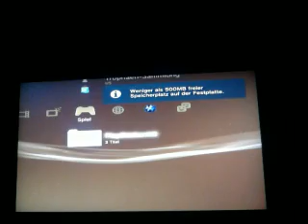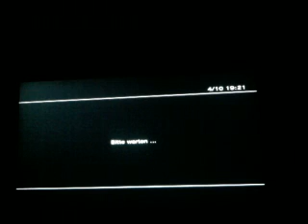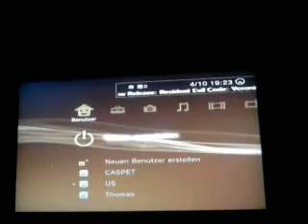THELECASPET BATTLEFIELD 3 BETA TEST FAZIT UND GAMEPLAY.mp4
Ich machte ein Gameplay weil ich mir das Freunde angeboten haben.
Sie sagten die Grafik ist klasse.
Und das alles Perfekt wäre.
Doch ich finde die Steuerung schlecht.
Die Grafik ist zwar toll aber nicht das was ich erwartet habe.
Der Spiel spaß reizt aber es geht.
Ich meine das ist nicht die voll Version aber ich habe denn Trailer dazu gesehen und die Grafik ist nicht so wie auf der Demo Version.
Ich habe nichts gegen das Spiel aber in meiner Sicht würde ich es nicht kaufen.
Weder noch dafür 70€ verlangen.
Ich will keinen damit angreifen oder schaden.
In meiner Sicht ist das Spiel mies und schlecht wenn es auch die Demo ist.
Bin eher so ein Mensch der lieber Monster als Menschen abschießt.
Ich hasse krieg Spiele aber nun denn viel spaß beim Demo spielen.
Euer THELECASPET!